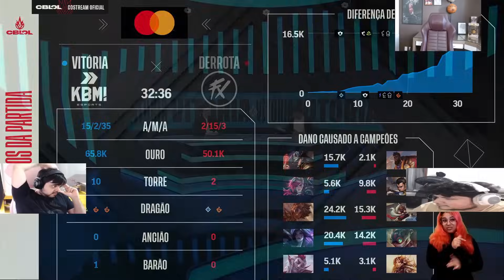KABUM x FLUXO | CBLOL 2024 - 2ª Etapa - Rodada 12 | Os Liões do Rift